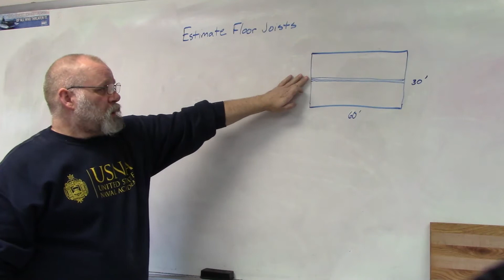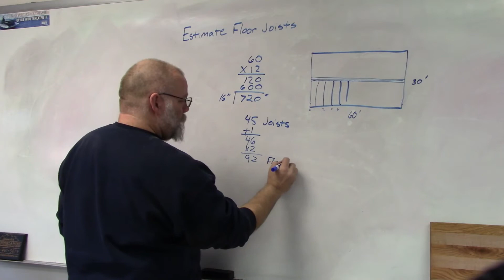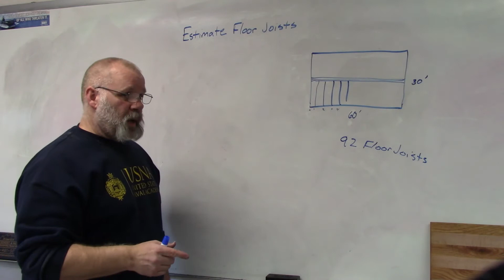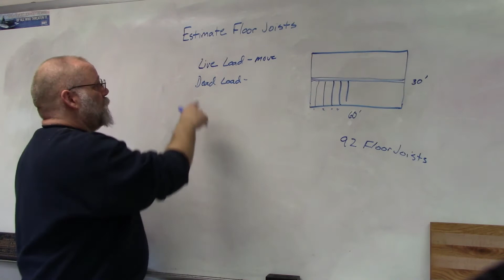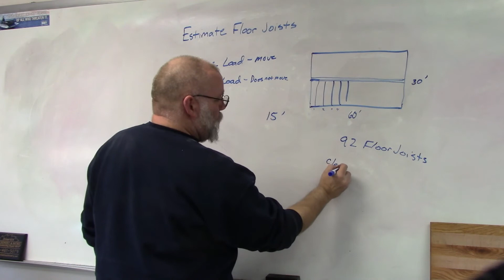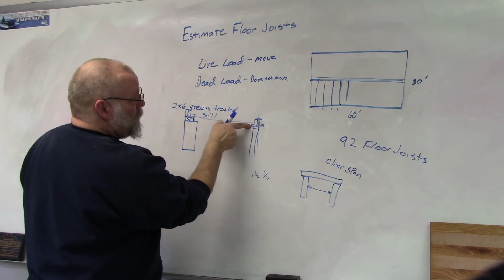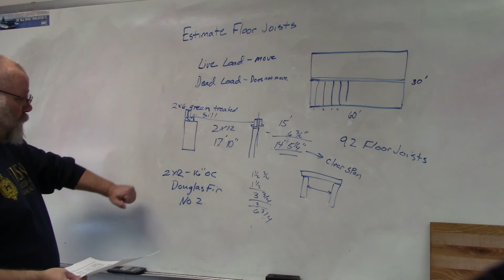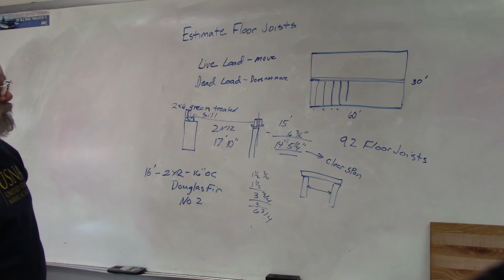Estimate Floor Joists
In this video I demonstrate how to figure the number of floor joist needed for a floor and also how to figure the size of the floor joist.